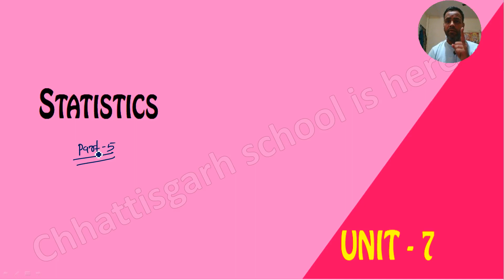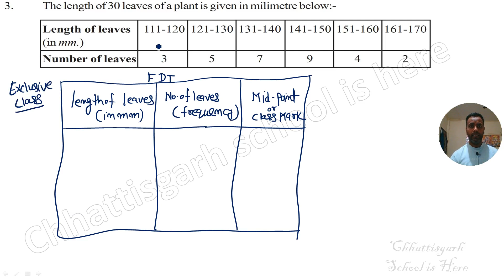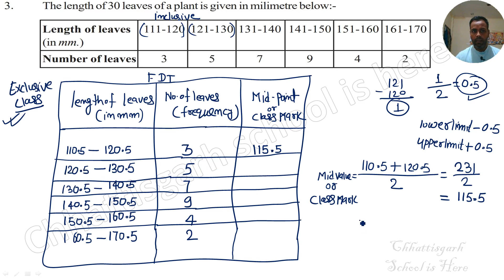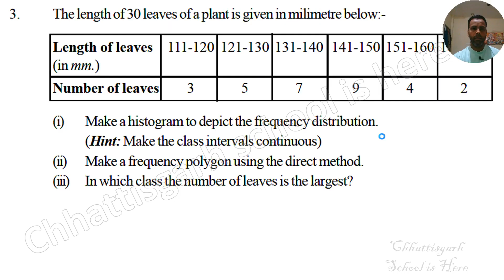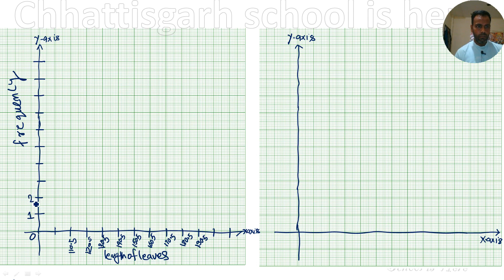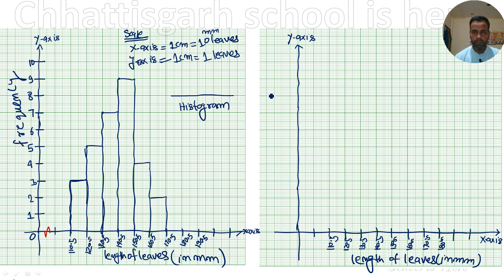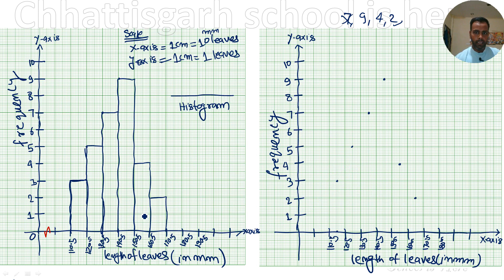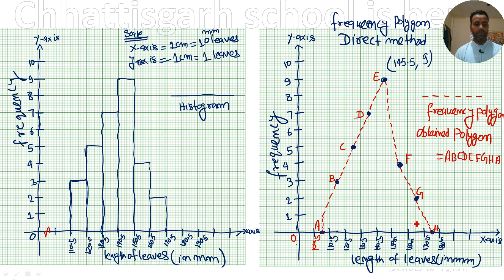CG board class 9 mathematics I गणित I chapter 16 I Exercise 16.2 I Problem 3 I Data Handling part5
CG board class 9 mathematics I गणित I chapter 16 I Exercise 16.2 I  Problem 3 Solution I  Data Handling and Analysis part5  Introduction I Concept I Complete solution I Chhattisgarh I Simple I Compound Interest Concept   I Complete solution  I Chhattisgarh I Part 5 I Chhattisgarh state board scert  Raipur कक्षा 9 गणित I CG I Chhattisgarh I Board I CGBSE I Solution video I Video I  I Practice I Complete solution I maths solution  I Mathematics I CG Board I                 @chhattisgarhschoolishere1949